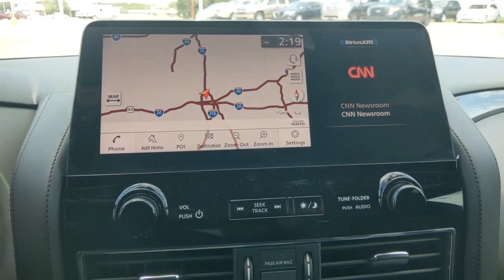2021 Nissan Armada Denton, Dallas, Fort Worth, Grapevine, Lewisville, Frisco, TX D10418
Super Black New 2021 Nissan Armada available in Denton, Texas at Gunn Nissan Denton. Servicing the Dallas, Fort Worth, Grapevine, Lewisville, Frisco, TX area.